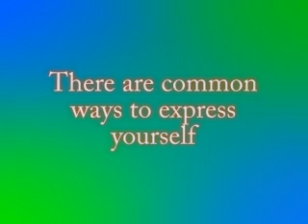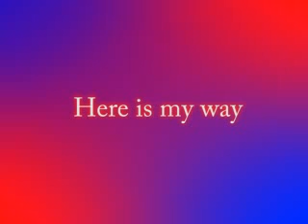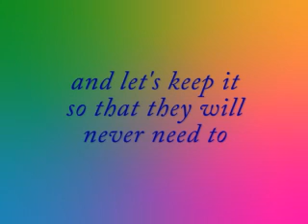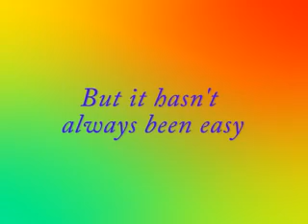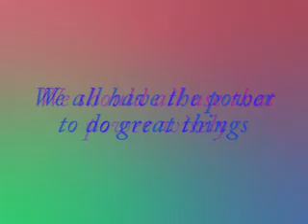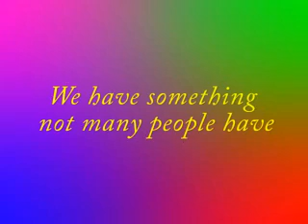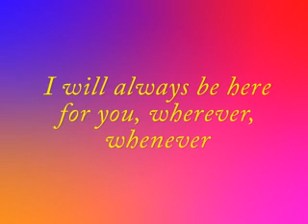For my mates :)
Leaving video I made for all my mates hehe bit soppy lol. I cant even watch it now lol XD